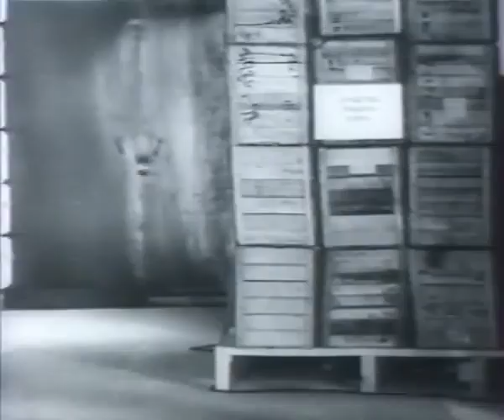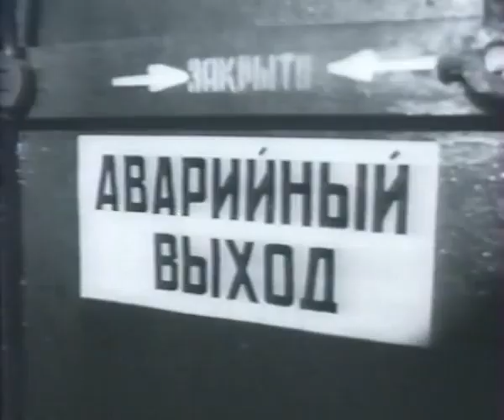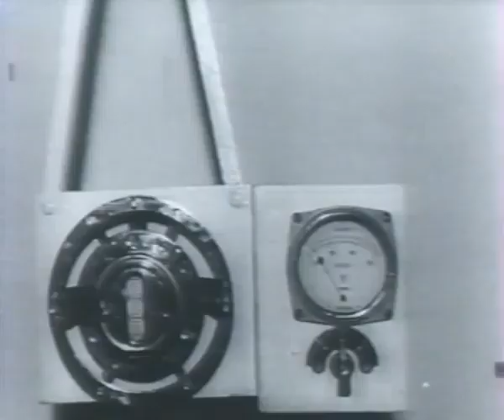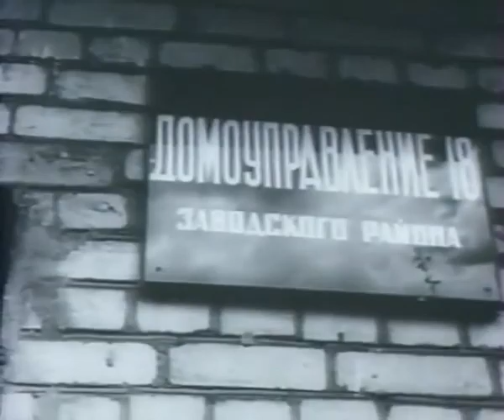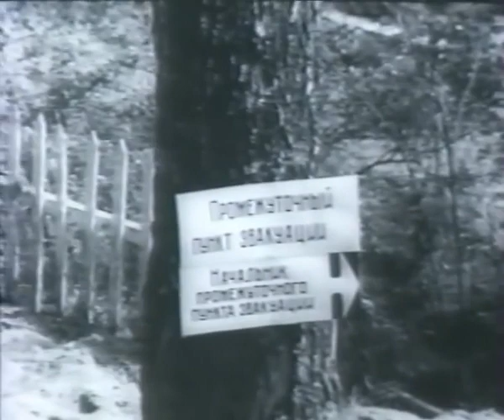Защита от оружия массового поражения, 1976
Защита от оружия массового поражения, защитные сооружения, убежища, аварийный выход, вентиляция, автономные электростанции, герметичность, регенерация воздуха, бетон, подвалы, радиация, эвакуация,